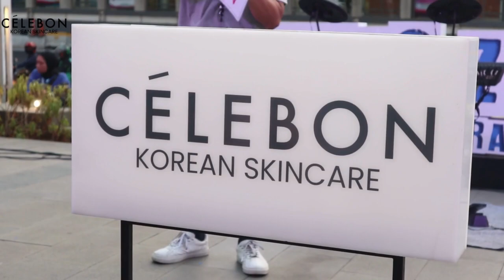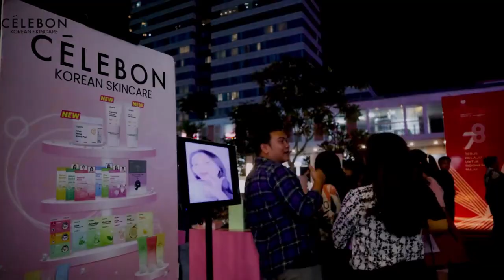Recap CÉLEBON x Musikustik Sarinah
Intip yuk 𝐫𝐞𝐜𝐚𝐩 𝐤𝐞𝐬𝐞𝐫𝐮𝐚𝐧𝐲𝐚 di Musikustik Sarinah kemarin kemarin👀

Thanks to kalian juga yang udah 𝐫𝐚𝐦𝐞𝐢𝐧 𝐛𝐨𝐨𝐭𝐡 Célebon kalian luar biasa! Sampai jumpa lagi di event Célebon selanjutnyaa!!✨